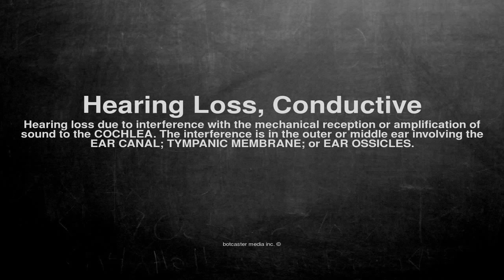Medical vocabulary: What does Hearing Loss, Conductive mean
What does Hearing Loss, Conductive mean in English?